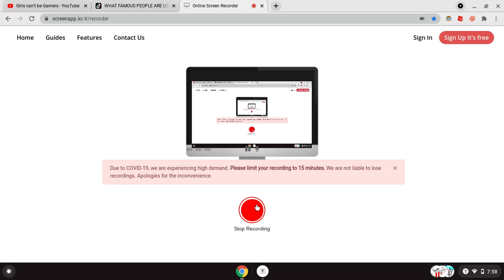I just got up and walked to the door and I saw it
AHHHHHH
i hate taxes
lol wut